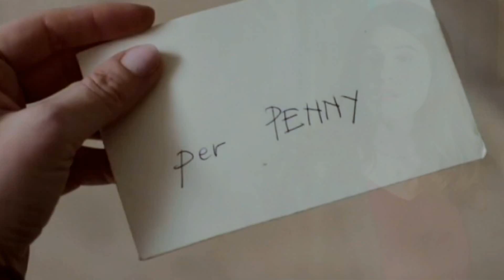You pull me in - che dio ci aiuti 6 [Monica & Penny ]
Appena ho visto l'episodio in cui Penny finalmente riprendeva a suonare il pianoforte dopo tanto tempo e Monica che cantava, ho subito capito che lei sarebbe stata la sua mamma.
Chissà se nella prossima stagione potremmo vedere qualche nuova scena tra "mamma e figlia".